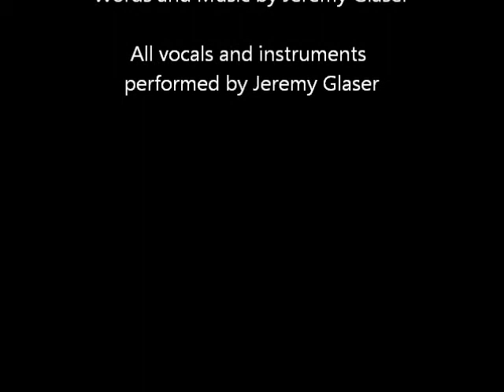Moving On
New rock song